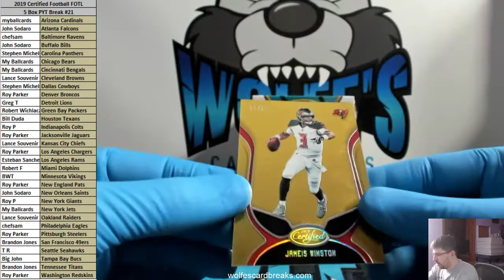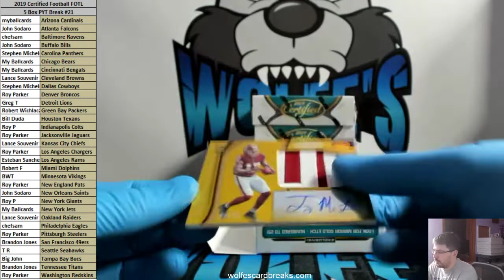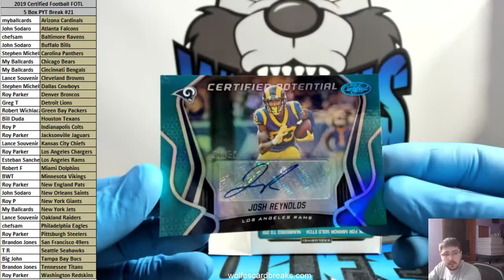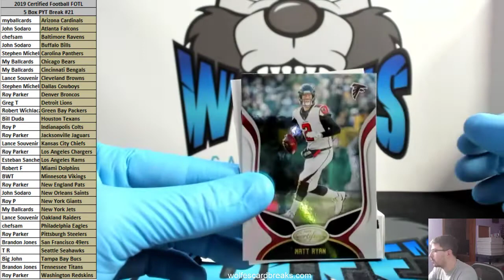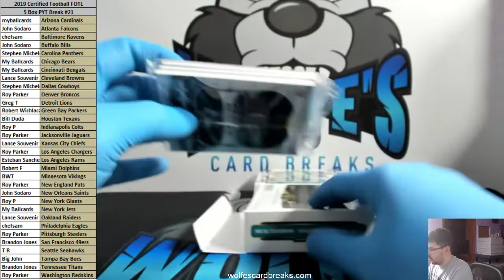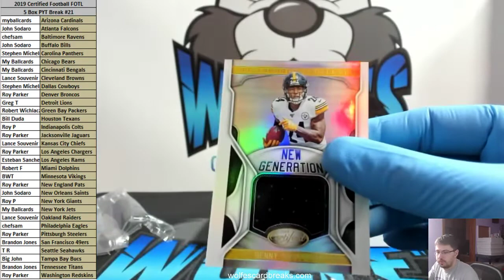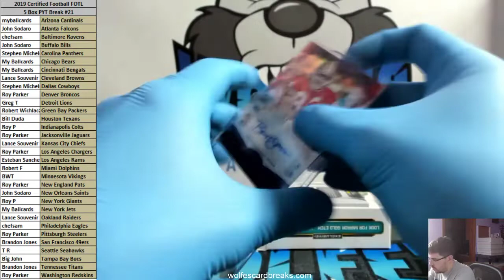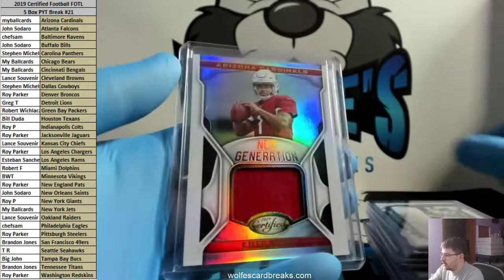2019 Certified FOTL Football 5 Box PYT Break #21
2019 Certified FOTL Football 5 Box PYT Break #21